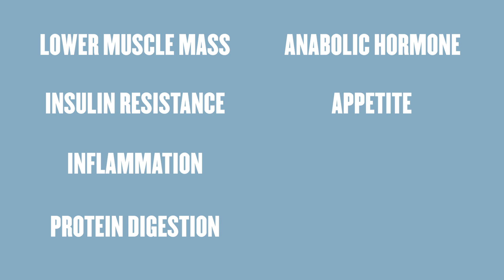What Happens To Our Muscles When We Age? | Nutritionist Explains | Myprotein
What happens to our muscles when we age? Is there anything we can do to prevent muscle loss? Expert nutritionist explains everything you need to know.

Sarcopenia is the term for gradual loss of muscle mass and strength that often has a correlation with age. But is muscle loss an inevitable part of ageing or are there things we can do to slow it down or even prevent it from happening?

We're super-excited to have expert nutritionist and PhD researcher, Richie Kirwan, here to share all of his knowledge on this important topic, as it's his specific field of research!

Find Richie on Instagram: @be_more_nutrition

Chapters:
00:00 – Intro
00:21 – Important terms
00:38 – When do we start to lose muscle?
00:54 – What are the risks of losing muscle?
03:18 – Why do we lose muscle & strength?
05:11 – Do we lose all muscle as we age?
06:11 – Supplements to help reduce muscle loss
06:47 – Any questions?

References:
1. Lexell J, Taylor CC, Sjostrom M. What is the cause of the ageing atrophy? Total number, size and proportion of different fiber types studied in whole vastus lateralis muscle from 15- to 83-year-old men. J Neurol Sci. 1988;84(2-3):275-94.
2. Kirwan R, McCullough D, Butler T, Perez de Heredia F, Davies IG, Stewart C. Sarcopenia during COVID-19 lockdown restrictions: long-term health effects of short-term muscle loss. GeroScience. 2020.
3. Lavie CJ, De Schutter A, Patel DA, Romero-Corral A, Artham SM, Milani RV. Body composition and survival in stable coronary heart disease: impact of lean mass index and body fat in the "obesity paradox". J Am Coll Cardiol. 2012;60(15):1374-80.
4. Sørensen TIA, Frederiksen P, Heitmann BL. Levels and changes in body mass index decomposed into fat and fat-free mass index: relation to long-term all-cause mortality in the general population. Int J Obes. 2020.
5. Pedersen BK, Febbraio MA. Muscles, exercise and obesity: skeletal muscle as a secretory organ. Nat Rev Endocrinol. 2012;8(8):457-65.
6. Scott D, de Courten B, Ebeling PR. Sarcopenia: a potential cause and consequence of type 2 diabetes in Australia's ageing population? The Medical journal of Australia. 2016;205(7):329-33.
7. Marin RV, Pedrosa MAC, Moreira-Pfrimer LDF, Matsudo SMM, Lazaretti-Castro M. Association between lean mass and handgrip strength with bone mineral density in physically active postmenopausal women. J Clin Densitom. 2010;13(1):96-101.
8. Landi F, Calvani R, Cesari M, Tosato M, Martone AM, Bernabei R, et al. Sarcopenia as the Biological Substrate of Physical Frailty. Clin Geriatr Med. 2015;31(3):367-74.
9. Aagaard P, Magnusson PS, Larsson B, Kjaer M, Krustrup P. Mechanical muscle function, morphology, and fiber type in lifelong trained elderly. Med Sci Sports Exerc. 2007;39(11):1989-96.
10. Morton RW, McGlory C, Phillips SM. Nutritional interventions to augment resistance training-induced skeletal muscle hypertrophy. Front Physiol. 2015;6:245.
11. Kirwan RP, Mazidi M, García CR, Lane KE, Jafari A, Butler T, et al. Protein interventions augment the effect of resistance exercise on appendicular lean mass and handgrip strength in older adults: a systematic review and meta-analysis of randomized controlled trials. The American Journal of Clinical Nutrition. 2021.